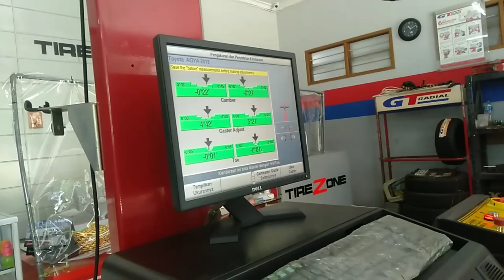Jangan Tunggu Ban Mobil Botak - Segera Ganti | Sporing | Balancing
Assalamualaikum
Haiii Sahabat Nadira

ban mobil merupakan bagian yang terpenting dalam berkendara, Jangan sampai ban dalam kondisi botak tipis bergelombang atau ada benjolan.
Segera ganti ban dengan kondisi seperti itu biar nyaman berkendara